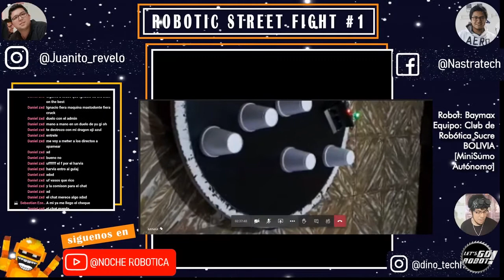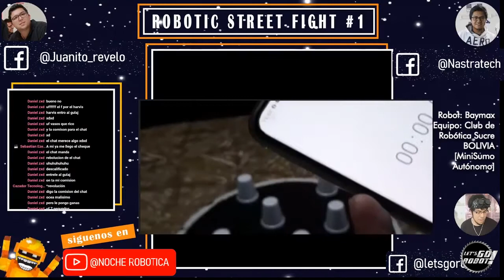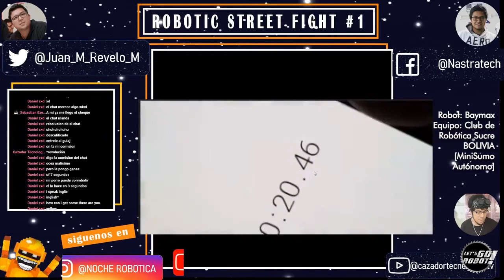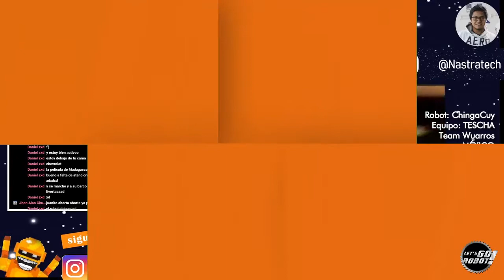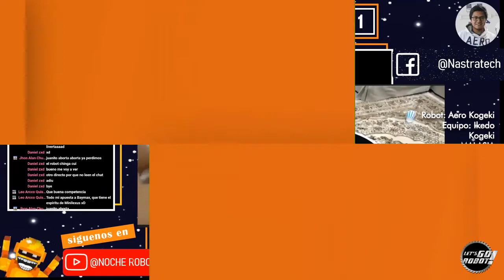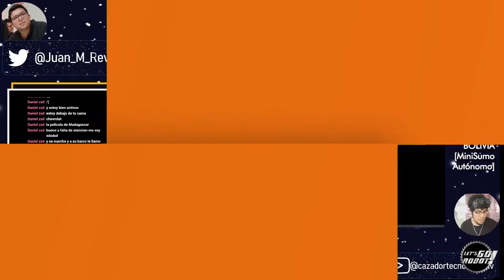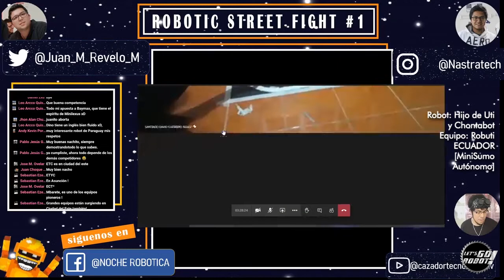MiniSumo Autonomo - Robotic Street Fight #1 (Ecuador)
Resumen de la Categoría MiniSumo Autónomo del torneo virtual Robotic Street Fight #1, organizado por el canal Noche Robótica de Ecuador, realizado el 25 de julio del 2020

Robots en este torneo:
- Baymax - Club de Robótica Sucre (Bolivia)
- Kechêmbawer - T-800S (Paraguay)
- ChingaCuy - Team Wuarros (México)
- Hijo de Uti y Chuntabot - Robuti (Ecuador)
- Aero Kogeki - Ikedo Kogeki (Malasia)
- Iktan - Galvisenpai (México)
- Rear Breaker - Club de Robótica Potosí (Bolivia)